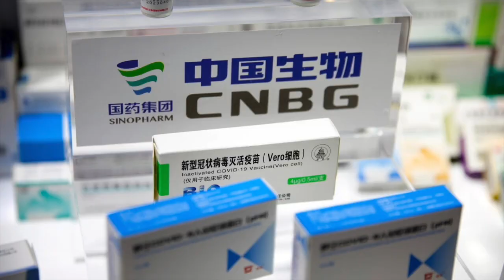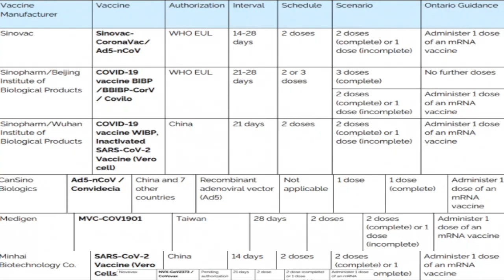加拿大安省对已接种中国疫苗者的后续重要指南